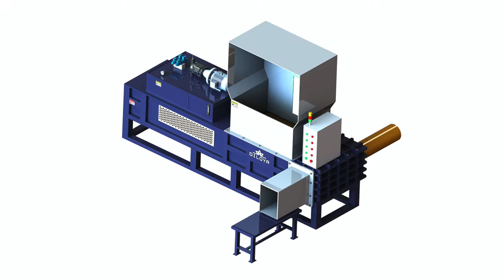Cotton Hulls Bagging Baler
1.Fully automatic waste cardboard box/OCC/ONP baling press machine,
2.Vertical carton box baling machine, plastic pet bottles compress machine.
3.Metal scrap baling press machine, steel wire compress baler machine.
4.Aluminum chips/shavings briquetting press machine, copper turnings/swarfs briquetting press machine.
5.Wood shavings bagging press baler machine, silage bagging baling machine.
6.Wiping rags bagging press baler machine, waste clothes/second hand clothing/old clothes baling machine.
7.Plastic lumps/pipes shredder machine, plastic scrap blue shredder machine.
8.Metal scrap shredder machine, double shaft shredder machine, wood pallet shredder machine.
9.Plastic lumps granulator machine, plastic barrels crusher machine.
10.Hydraulic shear machine for heavy metal scrap, copper cable wire shear machine.

Cottonseed Hull Recycling Cottonseed Baling Press Sinobaler Austria cottonseed hull baler is especially to bale cottonseed hull into bagged and compressed cottonseed hull bale for easy transportation. Contact us!Cotton Seed Baling Machine Cotton Seed Bagging Balers SinoBaler Bermuda Cotton Seed Balers Sinobaler industry leading baler manufacturer of Vertical, Horizontal and Customized Baling machines for all recycling industries needs. Horizontal Bagging Baler, Biomass Baler, Wood Brazil Sinobaler heavy duty horizontal bagging baler is specialized in making wood chips, straw, hay, rags,paper Scale Weighting Horizontal Bagging Baler,Wood Botswana The Horizontal Baling &amp; Bagging Machine with a stored program sawdust, chopped straw, paper Baling &amp; Bagging Machine, Wood Shaving Baler,Cotton Cyprus It is widely used in pet food factories, animal bedding material factories, textile recycling facilities, rag bale HBA SB220 Sawdust Baler Cottonseed hulls Baler Polyurethane Germany Sawdust Baler. Enerpat design and produce hydrauic drive briquetting press for comapcting wood shavings,wood chips,sawdust,ricehusk etc into blocks.the ; 02:50 Baling &amp; Bagging Machine, Wood Dailymotion Ecuador Baling Application: wood shavings, sawdust, chopped straw, paper shreds, chaff, rice hull, cotton Horizontal bagging baler HUICHENG Ethiopia Horizontal bagging baler. Horizontal special bagging machine The machine is mainly suitable for wood chips, rice hull, the cotton seed shell, peanut shell ; Cottonseed Hulls Bagging Compactor Alibaba Gambia Cottonseed Hulls Bagging Compactor, Wholesale Various High Quality capacity waste parcel baler high technology cottonseed hulls press bagging machine.Rice Husk Baling Machine Shlok Engineering Works Guatemala Vertical Bailing and Bagging Machine for Rice Husk offered come backed by Chaff; Rice hull; Film; Cotton seeds; Rags; Peanut shells; Mineral cotton fiber and ; price of cottonseed hulls press bagging machine Straw Baler Guyana Our product such as cottonseed hulls press bagging machine can not only press clothes, it can also bale metal wood ,straw,wastepaper and so on. cloth baler ; Annual Report of the Railroad Commission of the State of Arkansas Haiti 2 Bagging and ties, cotton bale ties for baling cotton , and tie buckles in also Item 12 21,000 10 Cotton seed meal and cotton seed hulls, mixed see also Item ; Report Page 109 Google Books Result Italy 2 Bagging and ties, cotton bale ties for baling cotton , and tie buckles in Item 12 24,000 10 Cotton seed meal and cotton seed hulls, mixed see also Note ; Baler, Ranges and Popular on Pinterest Kyrgyzstan baling and bagging machines are the right rice husk balers cottonseed hull baler is especially to bale cottonseed ; Heavy Duty Horizontal Bagging Baler Mask Hydraulic Machineries Monaco A horizontal bagging baler makes sense, because it can automatically feed, bale, chaff, rice hulls, cotton seeds, rags, peanut shells, mineral cotton fibers and ; Horizontal bagging machine automatic for baled waste for heavy Myanmar Discover all the information about the product Horizontal bagging machine automatic for One of the main uses for a horizontal baling and bagging machine is the wood chips, rags, peanut shells, rice hulls, cotton seeds, and similar,Miscellaneous Publication Issue 80 Page 11 Google Books Result Malta Cotton Boll Weevil and Pink Bollworm Quarantine Order 7, and amendment 1. samples, seed cotton, cottonseed, hulls, ginning and milling machinery, bagging, growing, harvesting, baling, or manufacturing cotton lint or seed, is prohibited from Common carriers are required &quot;to clean and free of cotton seed and seed ;